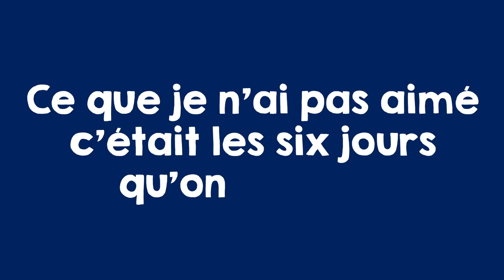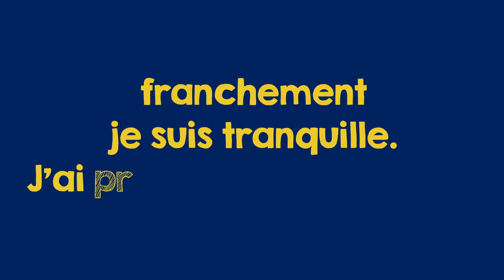Samir et Adlane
Ecoutez la conversation entre Samir et Adlane, un père et son fils, qui nous racontent ce que signifie migrer. Qu’est-ce que vous feriez pour avoir une bonne éducation ? Rejoignez-nous, partagez leurs histoires.